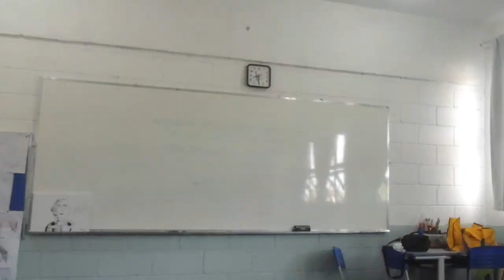EM 1ª e 2ª série ARTES aula 14 A Arte e as marcas no corpo